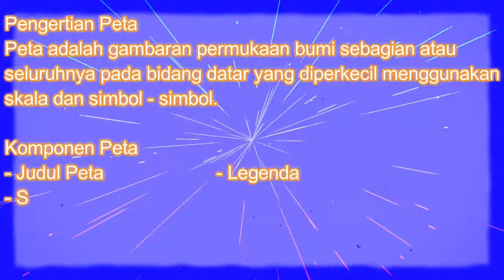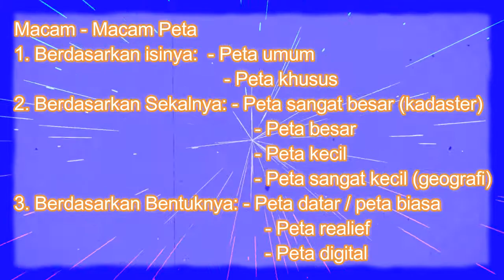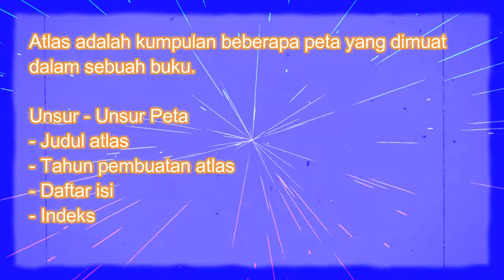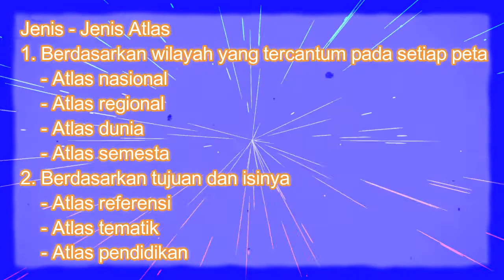Ringkasan Vina - Kelas 7 - IPS - Peta dan Atlas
Ringkasan Vina :
Oleh : Vina Permata
Kelas : 7
Mata Pelajaran : IPS
Bab : Peta dan Atlas